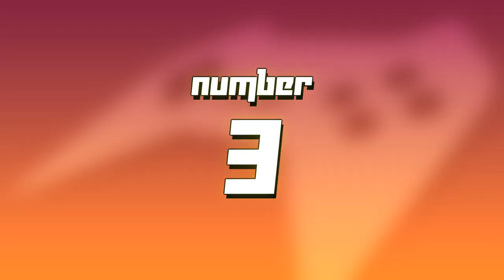Top 5 Fighter Jet/Plane Let's Plays | GoldenFox Plays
EDIT: So this was an oopsie on my end. Apparently I had this set to 3am instead of 3pm. At this point, changing it won't make a difference since some of you saw the notifications. So enjoy an early bird of this video. I'll have to double check and recheck my future uploads now. Fun...

You know me. I love me some fighter planes, and I wanted to commemorate the games involving them. This one consists a mix of Rail-Shooters and Flight Simulators as they all share one thing in common; flying a plane. In some ways it be perceived as a cop out, but planes have been used in game by a variety of ways, and these two were the closest I can remember.

0:00 - Intro
0:20 - Number 5
2:32 - Number 4
5:54 - Number 3
8:49 - Number 2
11:03 - Number 1
14:07 - Outro